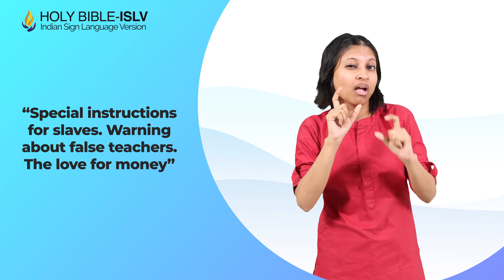1 Timothy Chapter 06 | Holy Bible - Indian Sign Language Version (ISLV)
0:10 Special instructions for slaves. Warning about false teachers. The love for money